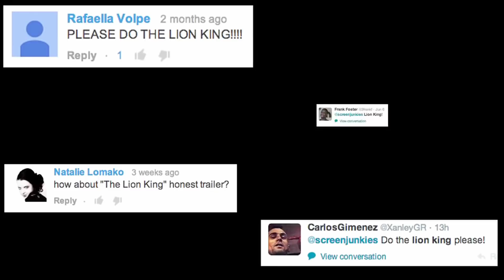The Lion King (1994) Reaction | Pitch Meeting Vs. Honest Trailer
Watch Mike's Reaction to the Pitch Meeting and Honest Trailer for The Lion King!!

TIMESTAMPS ►
00:00 INTRO
00:01 THE LION KING HONEST TRAILER REACTION
04:16 HONEST TRAILER DISCUSSION
05:20 THE LION KING PITCH MEETING REACTION
10:07 PITCH MEETING/FINAL DISCUSSION